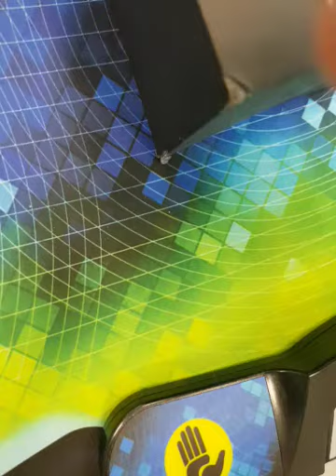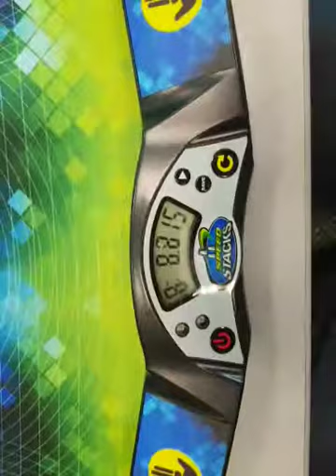8:08.81 Official 5BLD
At least it's sub-Graham 😛

Cube: Qiyi Wushuang

Speedcubeshop.com